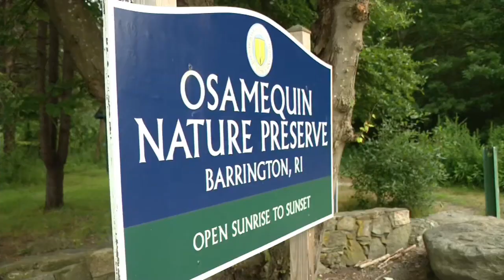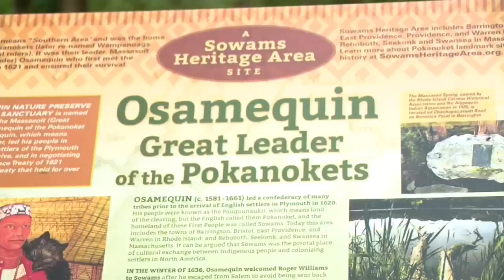Barrington police to deploy drones at bird sanctuary to curb lewd behavior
Birds aren't the only thing flying around a bird sanctuary in Barrington.

Police said they are deploying drones to reduce potential lewd behavior at Osamequin Nature Preserve.

Police are also expected to increase patrols at the bird sanctuary on Wampanoag Trail.

According to an article written by EastBay RI, there have been inappropriate encounters in the preserve. Police said there was a 50-year-old man from Charlestown taking a walk when another man approached him and tried grabbing him inappropriately.

NBC 10 News reached out to police for more details on the incidents and initiative but didn't immediately hear back.